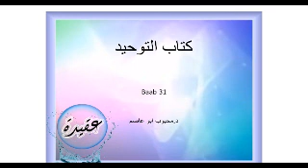36 | Kitab ul Touheed | Baab 31 | Allah taa'ala ki muhabbat deen kin bunyaad he | Dr. Mehboob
⭕ Link of the book